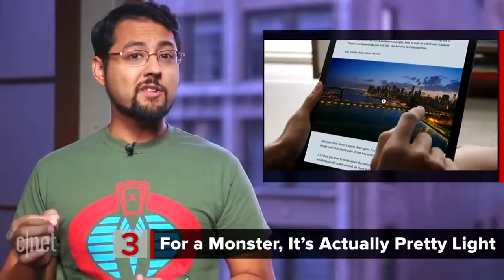Wed Nov 11 2015 11:31:30